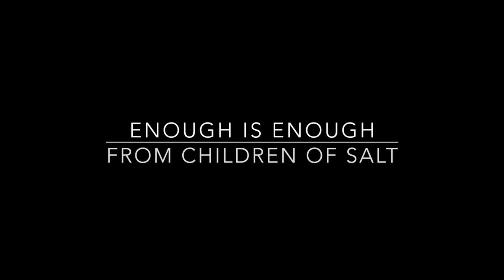Mauricio Martínez singing "Enough Is Enough" from Children of Salt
Mexican TV and Musical Theatre superstar Mauricio Martínez gets into the recording studio approaching for the very first time the song "Enough Is Enough" from the musical Children of Salt with jazz pianist Abraham Barrera.

Children of Salt is a new latin musical based on the Mexican play "Los Niños de Sal" by Hernán Galindo, with music by Jaime Lozano and book & lyrics by Lauren Epsenhart.